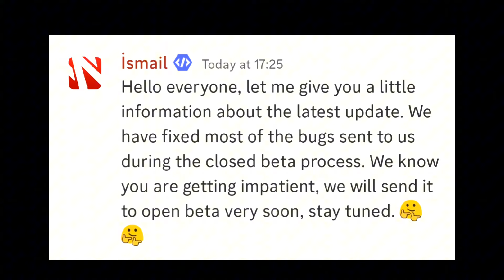OPEN BETA Updates Truckers of Europe 3 | Final Info & Release dates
Truckers of Europe 3 open beta update & release dates